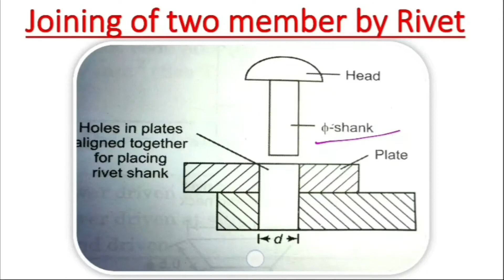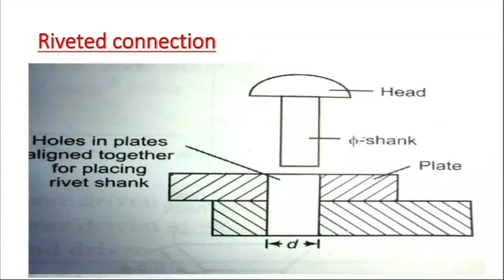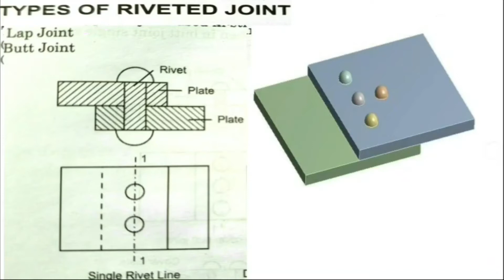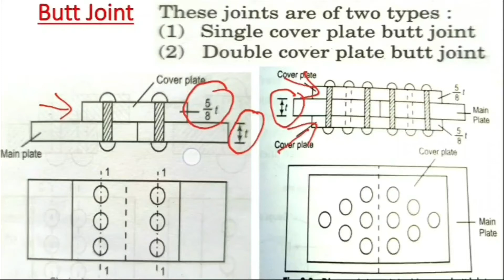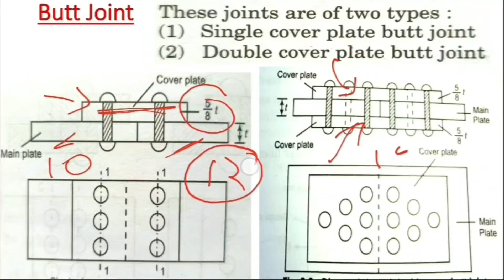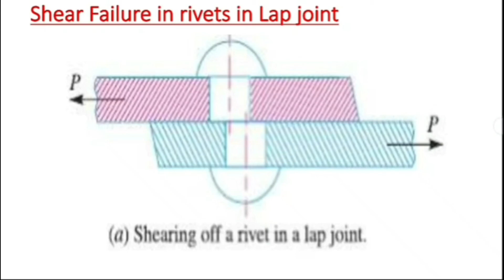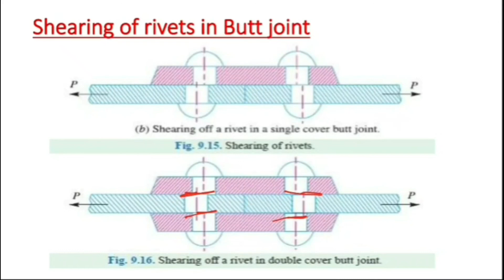Design of Steel Structure Lecture 6 | Rivet joint Lap and butt | shear in rivet |WAY to Engineering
Design of Steel Structure Lecture 6 | Rivet joint Lap and butt | shear in rivet |WAY to Engineering by SHASHANK SIR

,rivetted connections, dia of shank,dia of hole, formula for dia of hole, shear stress in rivet, grip in riveted connection, joint in rivets, lap joint ,butt joint,butt joint single cover plate,butt joint double cover plate

this video may fulfill your following queries
civil engineering lecture hindi
design of steel structure lecture in hindi
design of steel structure hindi
advantages of steel structure
steel structure,way to engineering
design of steel
rolled steel sections
steel structure lecture in hindi
steel structure design classes
best civil engineering classes
b.tech civil classes
polytechnic civil classes

design of steel structure,steel design lectures in hindi

way to engineering by shashank sir